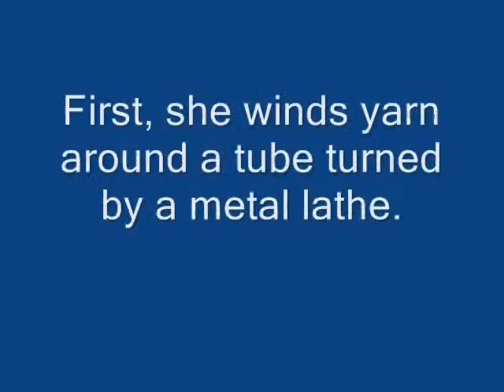Heidi makes a pompom.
Heidi Hammel of Reclaimed Creations builds a pompom using a metal lathe.